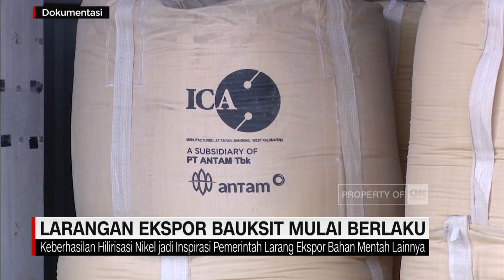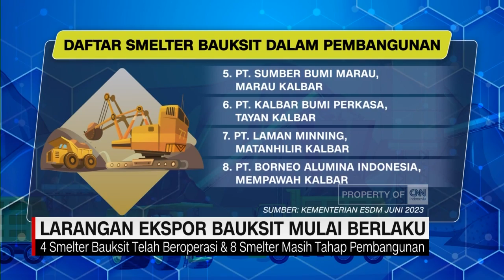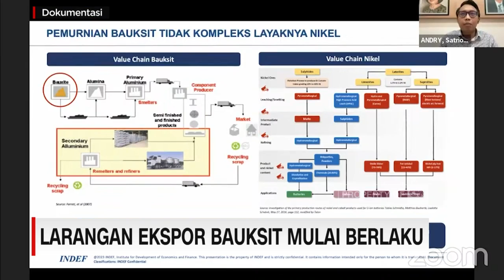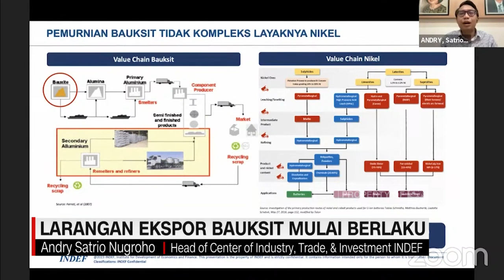Larangan Ekspor Bauksit Mulai Berlaku, Turunkan Penerimaan Negara Rp735 Miliar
Pemerintah melarang ekspor bauksit mulai Minggu 11 Juni 2023. Pelarangan ekspor bahan baku aluminium tersebut sesuai Undang-Undang nomor 3 tahun 2020 tentang pertambangan mineral dan batubara. Namun, minimnya keberadaan fasilitas pemurnian bauksit atau smelter diproyeksi menjadi masalah tersendiri akibat melimpahnya produksi di dalam negeri karena larangan ekspor.